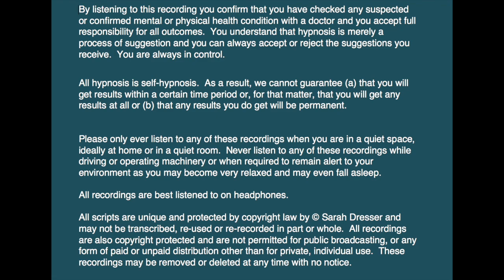Meditation and Affirmations to Connect to Higher Self (God, Inner Advisor) with Healing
This daily meditation and affirmations is designed to help you connect to your higher self, God, your inner advisor, in order to find healing, to strengthen your sense of self, and to gain messages to questions and doubts you may have.  We are taught to always look outside for guidance and answers, but listening to our inner advisor, our intuition, can unlock so much of our life potential, as well as release false limitations to allow us to access our highest state of being.

As all my work is neutral in beliefs, you can consider this to be a conversation with God, a connection to source, or simply a reconnect to your intuition, your inner advisor.

If you have benefitted from my work, please donate one time by Paypal to allow me to continue to produce low-cost and no-cost support for all! Thank you ❤ Sarah

You must be of adult age in your state, or country or gain caregiver or parental approval to listen.
These recordings are intended for relaxation, self-improvement and entertainment purposes only.   Hypnosis is not a replacement for any counseling or psychotherapy.  These recordings do not diagnose, cure or prevent any mental or physical health condition or illness or prevent any illness or condition of the body or mind, they cannot tell you what will happen to you in the future.  If you think or know you have a health issue, talk to your doctor before listening to any part of this recording.  Never delay, change or stop any treatment, medication or regime without consulting with your doctor or health care professional first.  Never change your lifestyle, including but not limited to diet, exercise, sleep or anything else without consulting with your doctor first and following his or her advice.

If you ever feel unwell at any time while listening to these recordings, you must seek immediate medical attention.

You should continue taking regular medical check-ups.

If you know you have any kind of mental health issues, you should NOT buy or listen to any of our hypnosis recordings. If you wish the benefits of hypnotherapy, ask your counselor or therapist.

By listening to this recording you confirm that you have checked any suspected or confirmed mental or physical health condition with a doctor and you accept full responsibility for all outcomes.  You understand that hypnosis is merely a process of suggestion and you can always accept or reject the suggestions you receive.  You are always in control.   All hypnosis is self-hypnosis.  Therefore we cannot guarantee, (a) that you will get any results at all or; (b), that any results you do get will be permanent.

Please only ever listen to any of these recordings when you are in a quiet space, ideally at home or in a quiet room.  Never listen to any of these recordings while driving or operating machinery or when required to remain alert to your environment as you may become very relaxed and may even fall asleep.

All recordings are best listened to on headphones.

All scripts are unique and protected by copyright law by © Sarah Dresser 2015 / 2016 /2017 and may not be transcribed, re-used or re-recorded in part or whole whether for public or private practice use.  All recordings are also copyright protected and are not permitted for public broadcasting, or any form of paid or unpaid distribution other than for private, individual use.  These recordings may be removed or deleted at any time with no notice.